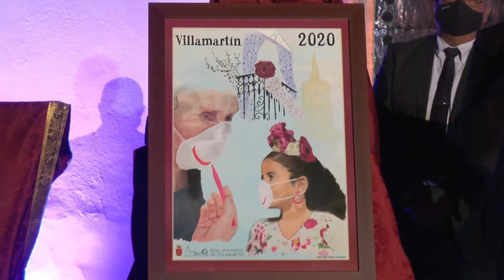MISA VIRGEN DE LAS MONTAÑAS 2020 - BLQ. 1